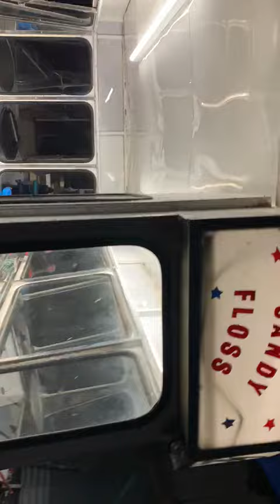Retro trailer restoration catering conversion